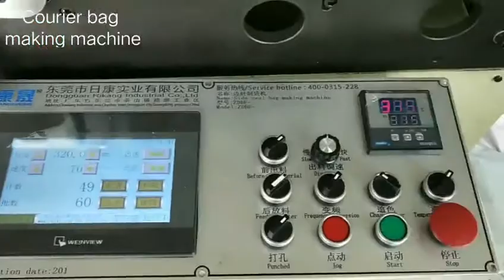All in one courier express bag making machine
I am Sunny from Jiangxi Dexinda Intelligent Machinery Co.,Ltd
Dexinda is the top manufacturer of film blowing machine and bag making machine with 18 years factory experiences.
Accept ODM / OEM

Best Regards,
Sunny Tsao